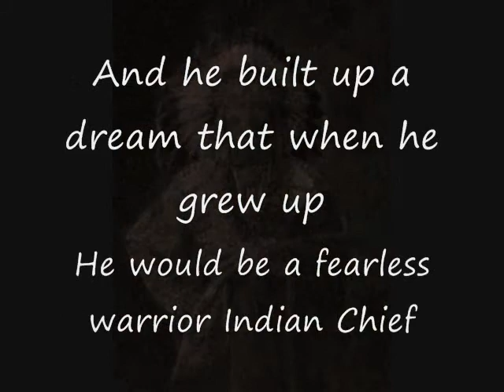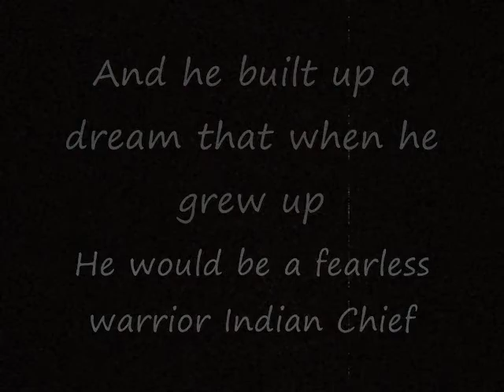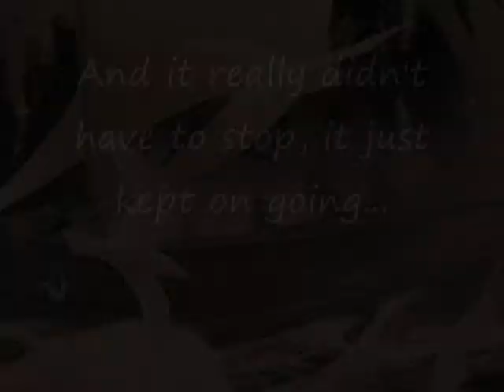Castles made of sand English Project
Castles Made of Sand by Jimi Hendrix
Honors